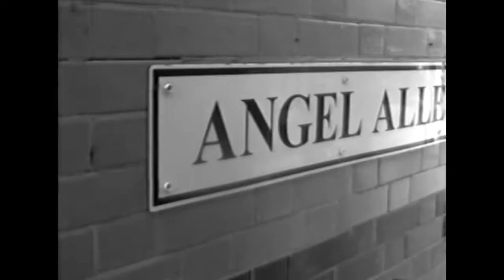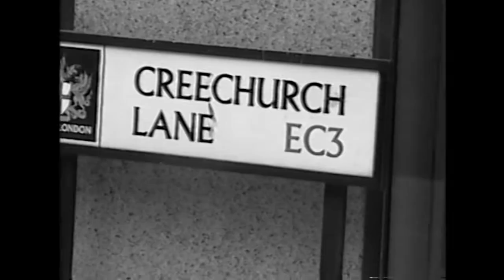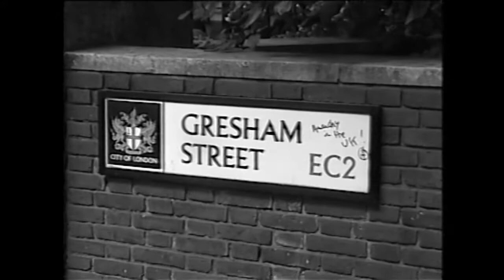Blake’s London - Paul Howard & Jo Clack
Track 5: London

In 2007 Jo Clack and I recorded the album Blake Songs to commemorate the 250th anniversary of William Blake’s birth. Jo composed this music for the poem London. It was produced by Chris Fallon at The Square and features Bernadine Cooke (neè Blake) on violin. The album quickly sold out and will be updated and re-issued soon.

LONDON

I wander through each chartered street,
Near where the chartered Thames does flow
And mark in every face I meet
Marks of weakness, marks of woe.

In every cry of every man,
In every infants cry of fear,
In every voice, in every ban,
The mind-forged manacles I hear.

How every chimney-sweepers cry
Every blackening church appalls,
And the hapless soldier’s sigh
Runs in blood down palace walls.

But most through midnight streets I hear
How the youthful harlot’s curse
Blasts the new-born infants tear
And blights with plagues the marriage hearse.